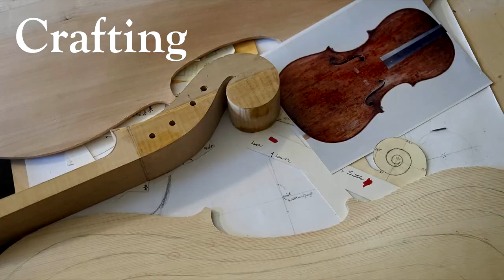Curtis Bryant Cellos | Boston-Based Luthier for Sales, Restoration & Repairs!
I am so excited to interview Curtis Bryant of Curtis Bryant Cellos in Watertown, MA! Located just outside of Boston, Curtis specializes in cello sales, repairs, restoration, appraisals and identification. Today I sit down with Curtis in his shop to learn about his origin story as a luthier and to talk about his craftsmanship! I have known Curtis for a long time, as his shop was where I FOUND CELLI at 16 years old! I am so excited to share his impeccable work and for you all to learn more about someone who has seen me grow as a musician and person.
Visit Curtis Bryant's website to learn more about his cello shop & services
🌟Visitors by appointment only🌟
Feel free to post all questions in the comments section, and I will answer whenever I can! 💕